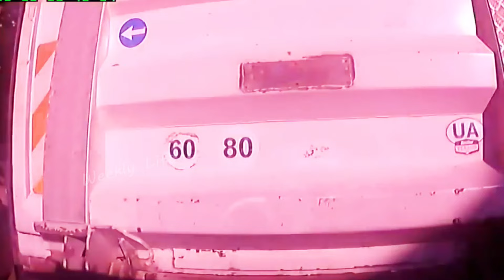Ultimate Idiots At Work Fails 2024...TOP UNBELIEVABLE IDIOTS TRUCK & CAR CRASHING 2024...FAILS 2024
All videos are downloaded from Tiktok, Instagram.